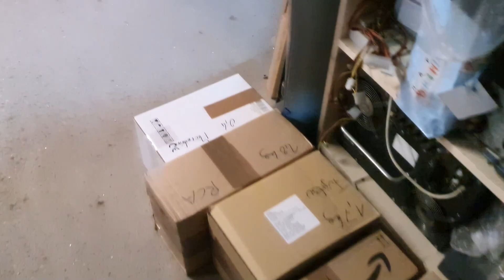BEB #115: Mysterious Military Electronics Box (What's inside?)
Welcome to the Beautiful-Electronics-Blog, BEB. Free electronics videos, teardown, and education.